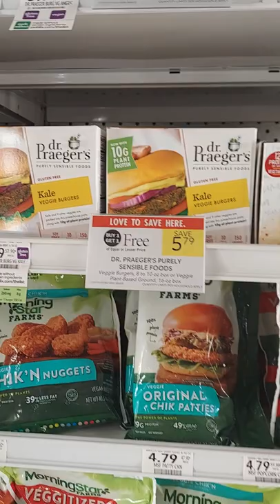Dr. Praeger’s Burgers 90¢ at Publix